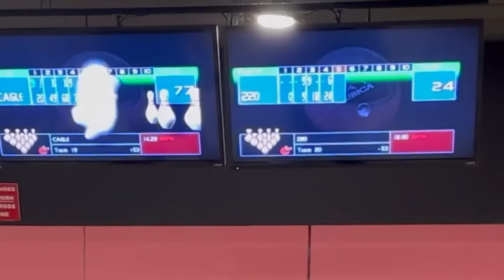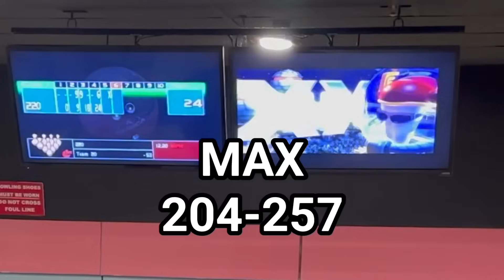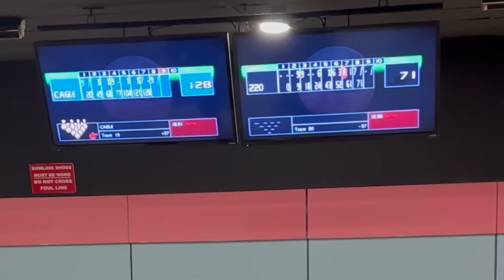Switching Bowling Styles with TIM CAGLE II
The most unique bowler on the planet and I switch STYLES! TIM BOWLS NORMAL?!